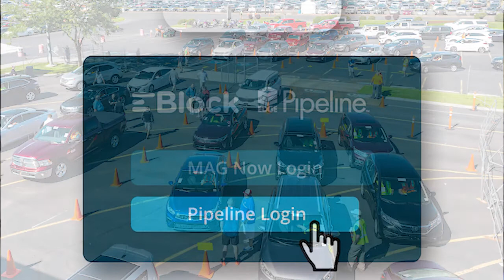InsideMAG - Meet the General Managers: Collin McConkey - DAA Northwest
A conversation with Collin McConkey, General Manager of DAA Northwest.